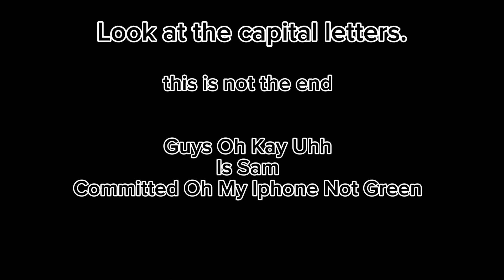BLUE SMURF CAT SEASON 2 EP 1